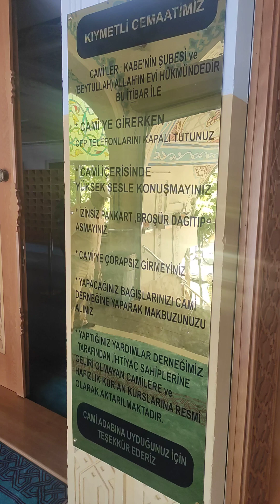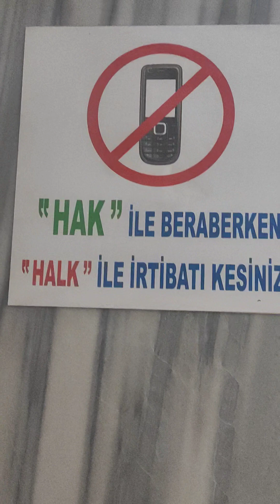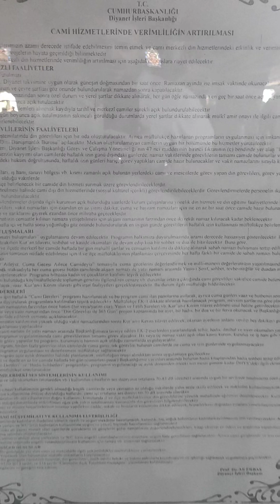Ailene namazı emret Tâhâ 132#ayet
Cuma ayetini bilen müslüman Cuma namazını kılar Allah'ın izniyle ELHAMDÜLİLLAH 🤲🏼 Cuma namazının hükmü nedir?
Cuma namazı farz-ı ayındır. Farz oluşu Kur’an-ı Kerim, Sünnet ve İcma ile sabittir. Yüce Allah, “Ey inananlar! Cuma günü namaz için çağrı yapıldığında, alışverişi bırakıp hemen Allah’ı anmaya koşun. Eğer bilirseniz bu, sizin için daha hayırlıdır. Namaz kılınınca artık yeryüzüne dağılın ve Allah’ın lütfundan nasibinizi arayın. Allah’ı çok zikredin ki kurtuluşa eresiniz.” (Cum’a, 62/9-10) buyurmaktadır. Hz. Peygamber (s.a.s.) de, “Cuma namazına gitmek, ergenlik çağına ulaşmış her müslüman erkeğe farzdır.” (Ebû Dâvûd, Tahâret, 130; Beyhakî, es-Sünenü’l-Kübrâ, III, 245-246) buyurmuştur. Cuma namazı, Hz. Peygamber (s.a.s.) döneminden günümüze kadar kılınagelmiş ve bunun farz olduğu konusunda herhangi bir farklı görüş ortaya çıkmamıştır.
Din İşleri Yüksek Kurulu  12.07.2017
CUMA NAMAZININ FAZİLETİ ve ÖNEMİ
Muhterem Müslümanlar!
 Bugün günlerin en hayırlısı, en
bereketlisi, müminlerin bayramı, rahmet ve
mağfiret, kardeşlik ve ülfet vesilesi olan Cuma.
Kıymeti ve faziletiyle diğer günlerden ayrılan
bambaşka bir maneviyat iklimi.
Peygamberimiz (s.a.s) Cuma gününü bizlere
şöyle anlatır: “Üzerine güneş doğan en
hayırlı gün Cuma günüdür.”1
 Aziz Müminler!
 Bugün, yerine getirmemiz gereken en
önemli sorumluluk Cuma namazını eda
etmektir. Zira Cuma namazı müminlere şu
ayeti kerime ile farz kılınmıştır: “Ey iman
edenler! Cuma günü namaz için çağrı
yapıldığı zaman, hemen Allah’ın zikrine
koşun ve alışverişi bırakın. Eğer bilirseniz
bu, sizin için daha hayırlıdır.”2 Geçerli bir
mazereti olmadığı halde Cuma namazını ihmal
etmek büyük bir vebal, büyük bir günahtır.
Allah Rasûlü (s.a.s) bu konuda bizi şöyle ikaz
eder: “Her kim önemsemeyerek Cuma
namazını üç defa terk ederse kalbi
mühürlenir. Hadis    Namaz kılmayı ağır gelenlerden eyleme Allah'ım 🤲🏼 Âmin 🤲🏼 Çok şükür ELHAMDÜLİLLAH 🤲🏼 Şüphesiz ki namaz Allah'a derinden saygı duyanlardan başkasına ağır gelir Bakara suresi 45. ayeti Babaya iyi davranmayı emreden ayet: Ancak kendisine ibadet edin, anne ve babaya iyilik edin. Onlardan biri veya her ikisi senin yanında yaşlanırsa, sakın onlara "öf" bile deme ve onları azarlama. İkisine de tatlı ve güzel söz söyle.İsra suresi 23. ayeti evlatlara baba ve annenin gönlünü kırmadan ve üzmeden memnun etmesini emreder. Asla zarar etmeyecek olanlar. ► Sizin dostunuz ancak Allah, Resûl'ü, namazı kılıp zekâtı veren ve rükû eden mümin kimselerdir. (5/Mâide 55)

► Siz, birbirinizi namaza çağırdığınızda onu alay ve oyun konusu edinirler. Bu, onların akletmeyen bir toplum olmalarındandır. (5/Mâide 58)

► Şeytan, içki ve kumarla ancak aranıza düşmanlık ve kin düşürmek, sizi Allah’ı anmaktan ve namazdan alıkoymak ister. Artık vazgeçtiniz değil mi? (5/Mâide 91)
► De ki: “Şüphesiz ki benim namazım, kurbanım, hayatım ve ölümüm âlemlerin Rabbi olan Allah içindir.” (6/En'âm 162)

► “Rabbim! Beni ve zürriyetimi namazı dosdoğru kılanlardan eyle. Rabbimiz! Duamı kabul et.” İbrahîm 40)

► Ailesine namazı ve zekâtı emrederdi. O, Rabbinin yanında razı olunan bir kuldu. (19/Meryem 55)

► Ailene namazı emret, sen de onda sabırlı/kararlı ol. Biz senden rızık istemiyoruz. Biz seni rızıklandırıyoruz. Akıbet takvanındır. (Takvalı olanlarındır.)Tâhâ 132)

► Onları emrimizle hidayete ulaştıran imamlar kılmıştık. Onlara hayırlı işleri yapmayı, namazı dosdoğru kılmayı ve zekâtı vermeyi vahyetmiştik. Onlar bize kulluk/ibadet eden kimselerdi. (21/Enbiyâ 73)

► Onlar ki; Allah anıldığında kalpleri titrer, başlarına gelene sabreder, namazı dosdoğru kılar ve kendilerine rızık olarak verdiklerimizden infak ederler.Hac 35)
► Onlar, (vakitlerine, şart ve rükünlarına, huşu ve sünnetlerine dikkat ederek) namazlarını korurlar. Mü'minûn 9)

► Onlar, ticaretin ve alışverişin kendilerini Allah’ı anmaktan, namazı dosdoğru kılmaktan ve zekâtı vermekten alıkoymadığı adamlardır. Kalplerin ve gözlerin (dehşetten) ters döndüğü bir günden korkarlar. (24/Nûr 37)

► Namazı dosdoğru kılın, zekâtı verin ve Resûl’e itaat edin ki, merhamet olunasınız. (24/Nûr 56)

► O (müminler ki) namazı dosdoğru kılar, zekâtı verir ve ahirete de yakinen iman ederler. (27/Neml 3)

► O’na yönelenler olun. O’ndan korkup sakının. Namazı dosdoğru kılın ve müşriklerden olmayın. (30/Rûm 31)

► O (muhsinler,) namazı dosdoğru kılar, zekâtı verir ve ahirete de yakinen iman ederler. (31/Lokmân 4)

► “Yavrucuğum! Namazı dosdoğru kıl, iyiliği emret, kötülükten alıkoy ve başına gelene sabret. Şüphesiz ki bunlar, azmedilmesi gereken işlerdendir.” (31/Lokmân 17)
► Ancak namaz kılanlar hariç. (70/Meâric 22)

Huşu ile kılınan bir namaz, insanın helu’/sabırsız/aceleci/bencil yönünü terbiye eder. (bk. 23/Mü’minûn, 2)

► Onlar ki; namazlarında süreklilerdir. (70/Meâric 23)

► Onlar (vakitlerine, şart ve rükünlerine, huşu ve sünnetlerine dikkat ederek) namazlarını korurlar. (70/Meâric 34)